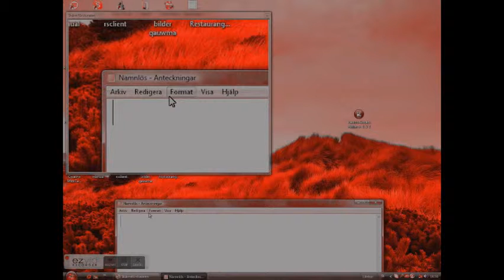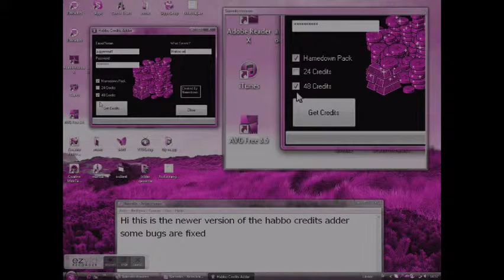Habbo Credits Adder new 2012